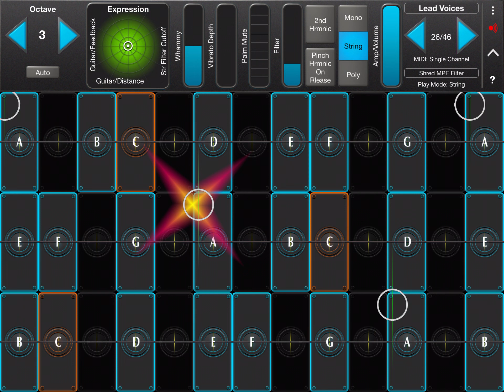2021 05 31 slippery eels in seamud